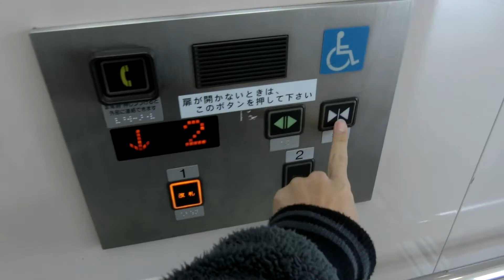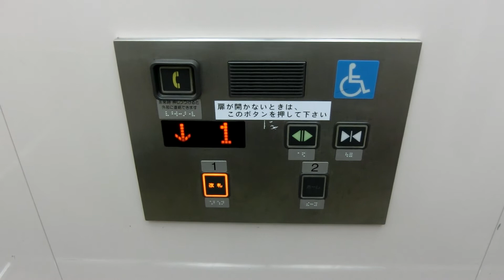西武多摩湖線 八坂駅ホームのエレベーター（日立製）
－－説明－－－－－－－－－－－－－－－－－－－－
駅改良工事の際に設置されました。
西武では珍しく防犯カメラがあります。
－－情報－－－－－－－－－－－－－－－－－－－
メーカー：日立
機種：アーバンエース
用途：乗用
定員：11名
積載：750kg
アナウンス：○
駆動方式：機械室レスロープ
停止階：1(改札),2(ホーム)
設置数：1
車椅子操作盤：○
防犯カメラ：○

－－設置場所－－－－－－－－－－－－－－－－－
場所：東京都東村山市栄町3-18-1